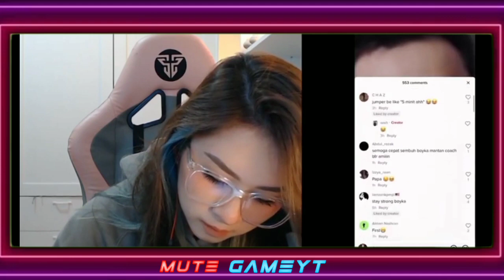MUTE BAPER DENGAR SUARA TIKTOKERS YANG WAJAHNYA MIRIP UHIGH | REACTION TIK TOK .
MUTE BAPER DENGAR SUARA TIKTOKERS YANG WAJAHNYA MIRIP UHIGH , REACTION TIK TOK . Dan MUTE BUCIN SAMA UHIGH .